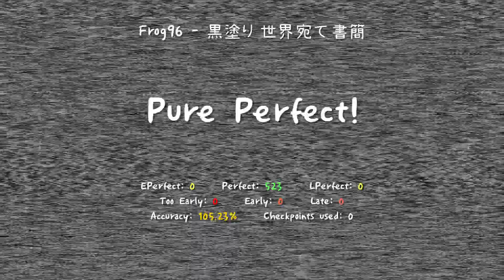[ADOFAI] Letter to the Black World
i was planning on just posting this in RDL bc it's really low-effort stuff, but i used film grain so the videos like 1.5GB lmao